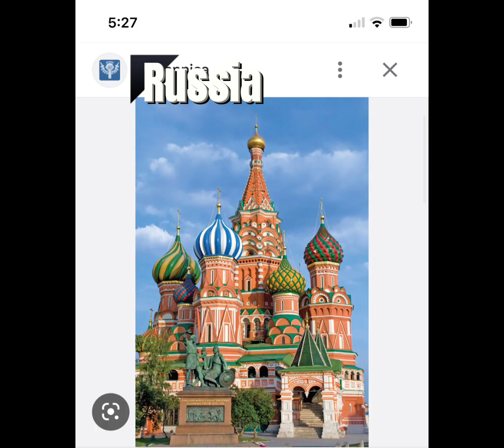(Countryball) country national places